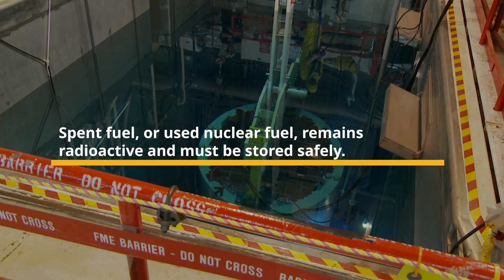The Key to Unlocking California’s Nuclear Future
SCE urges federal action to provide for off-site storage and disposal of spent nuclear fuel so clean next-generation nuclear power can thrive.